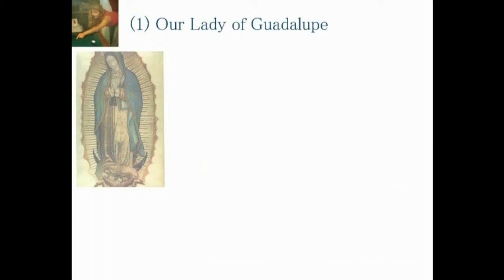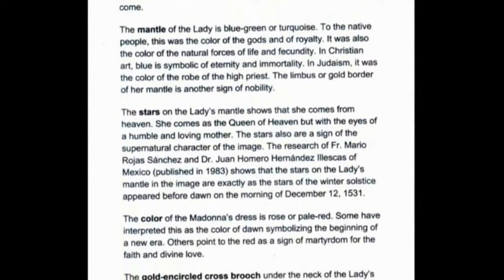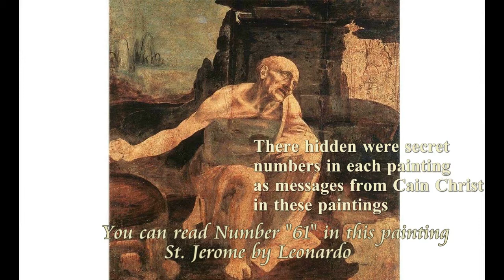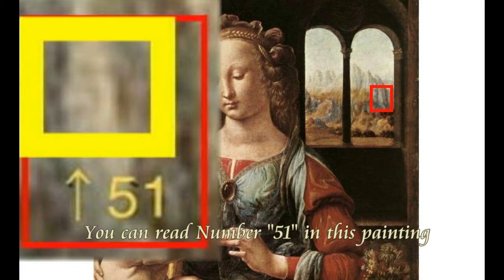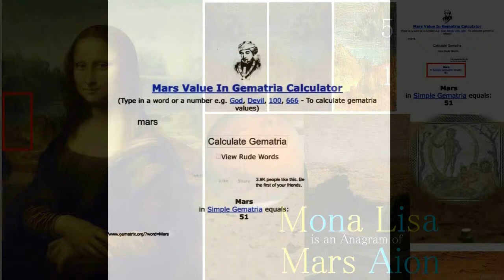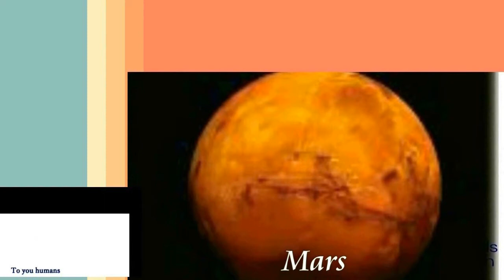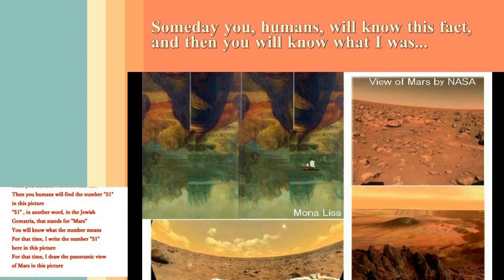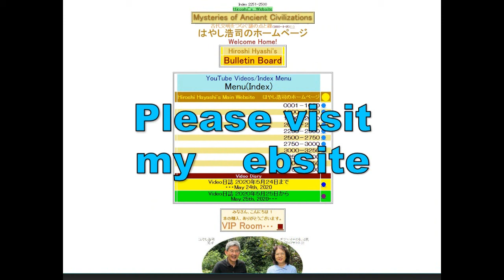3877【05古重M】Virgin Mothe=Madonna=Inanna Ishtar Maria Theory 聖母マリア＝マドンナ＝イナンナ・イシュター・マリア説by Hiroshi Haya